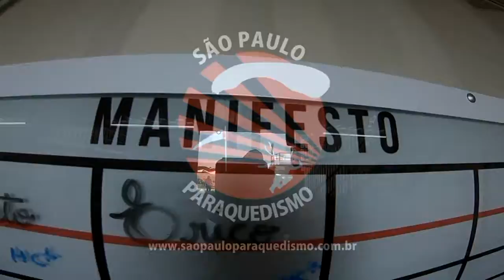Salto Duplo da Karoline na São Paulo Paraquedismo